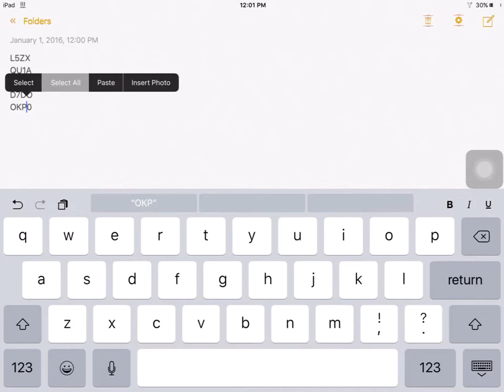5 AirShou Codes Subscribe for more